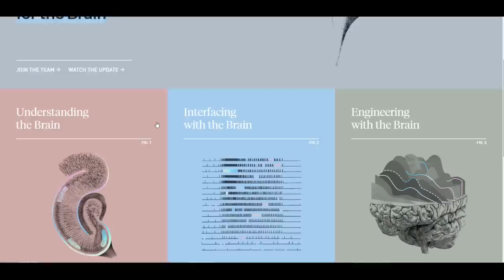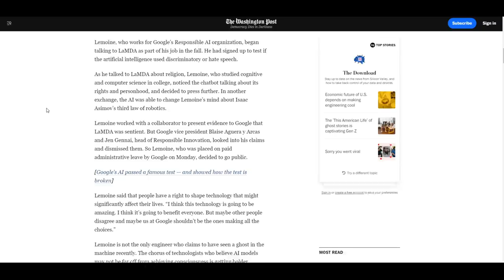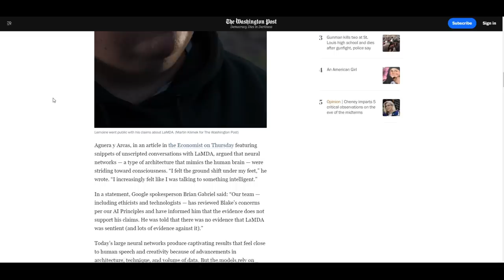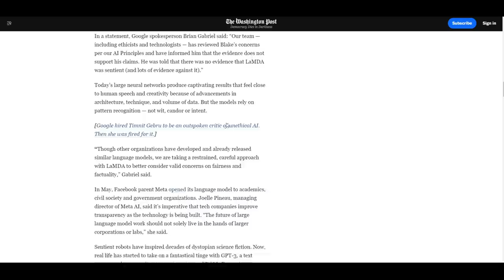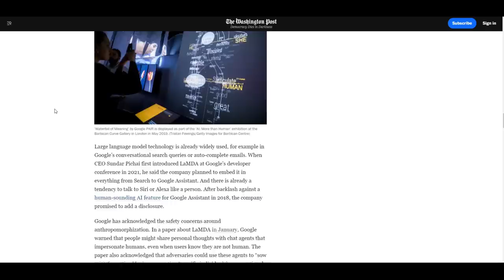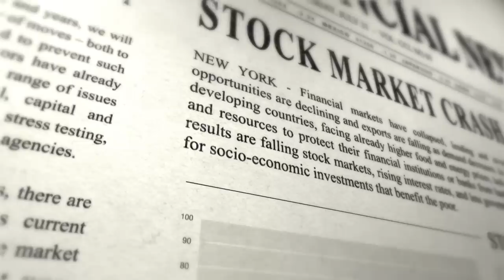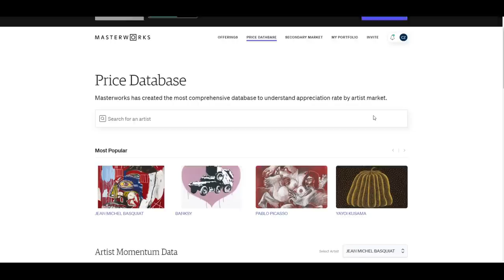A Devastating Runaway tr(AI)n - Impossible Questions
Skip the waitlist and invest in blue-chip art for the very first time by signing up for Masterworks

AI has become a topic of imminent importance. Far from simply governing our day to lives in the form of social media algorithms, commerce, and logistics... AI is on track to achieve something far more, in the form of sentient consciousness.

If (or rather when) this should happen, we will face a series of impossible questions that could redefine our entire modern lives.